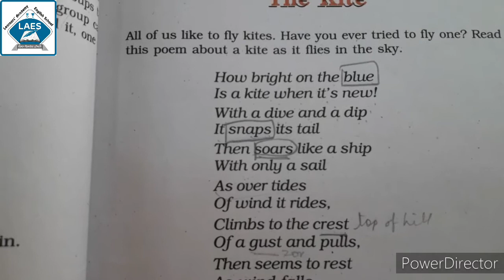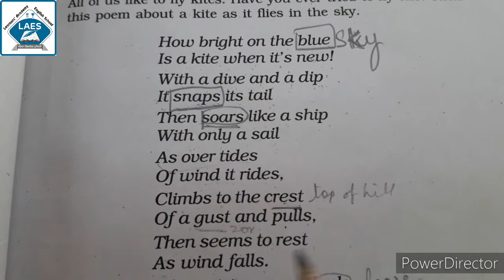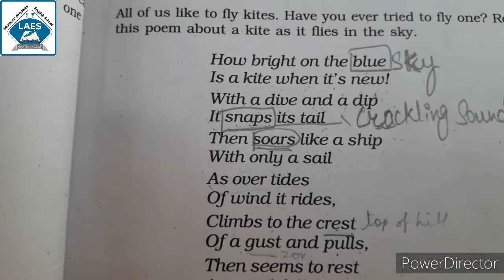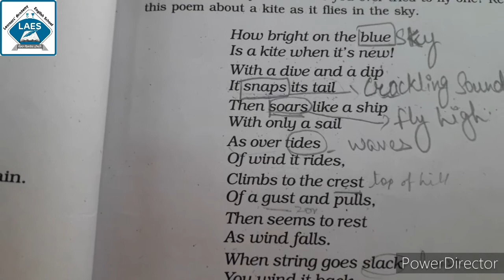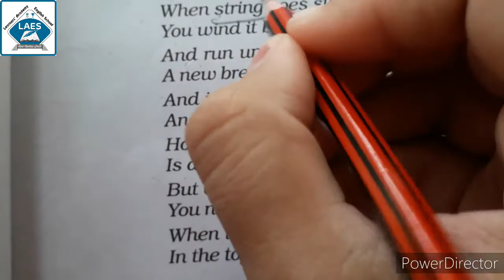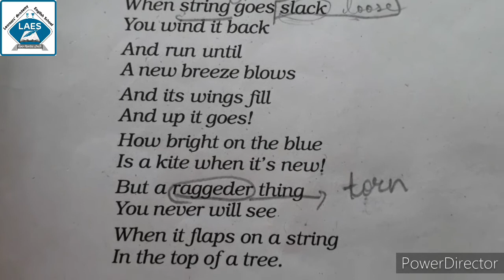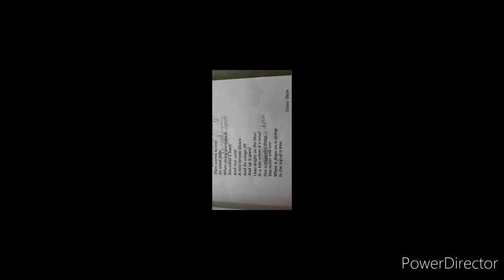Std 6th English Poem The Kite